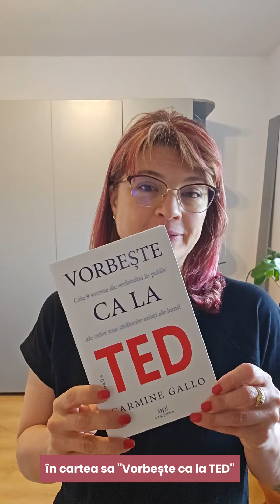3 secrete ale discursurilor de la TED ca sa faci publicul sa te adore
In acest video vei afla 3 tehnici esentiale ce iti vor transforma modul in care interactionezi cu audienta ta.